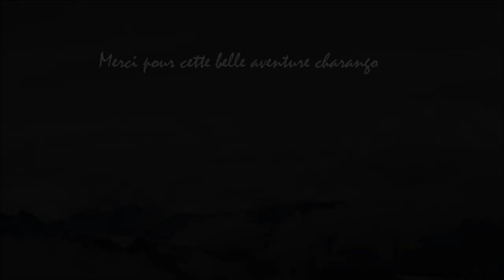XII Congreso nacional del charango y XI Encuentro internacional de charanguistas - La Paz 2017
Souvenirs d'une aventure " Charango " inoubliable .